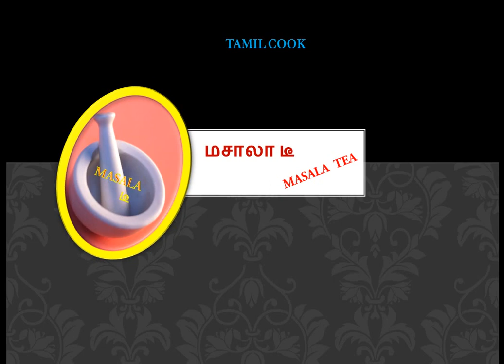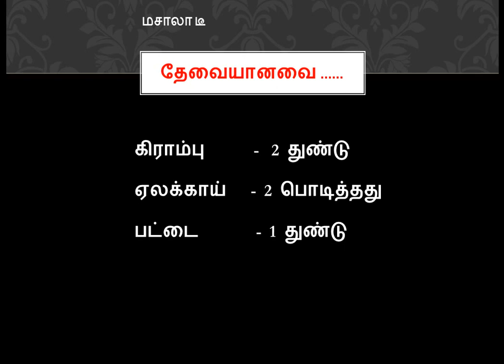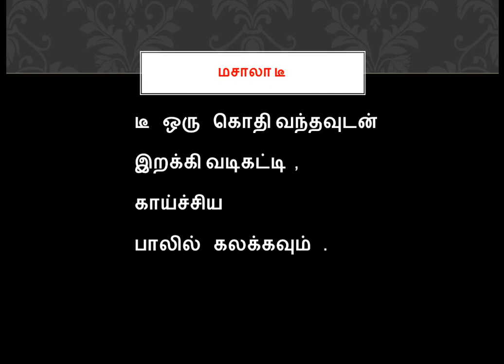மசாலா டீ / MASALA TEA /HOW TO MAKE MASALA CHAI OR MASALA TEA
மசாலா டீ  / MASALA TEA  / MASALA CHAI

TAMILCOOK

TAMIL COOK
THIS IS A PRACTICAL AND THEORITICAL TECHNICS AND TRICKS
OF COOKING RECEPIES,
ESPECIALLY THE RECEPIES ARE NOTED
IN THE TAMIL LANGUAGE
THAT USED TO LEARN THE COOKING
RECEPIES AND THE COOKING METHODS
EASILY IN THE TAMIL LANGUAGE